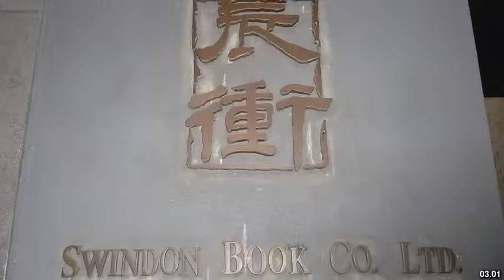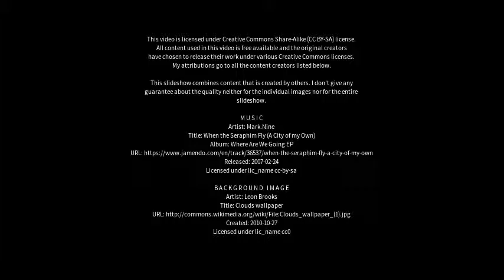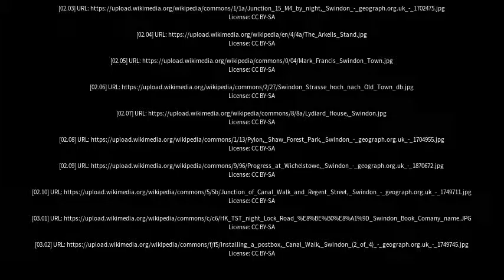Best places to visit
Best places to visit - Swindon (United Kingdom) Best places to visit - Slideshows from all over the world - City trips, nature pictures, etc.